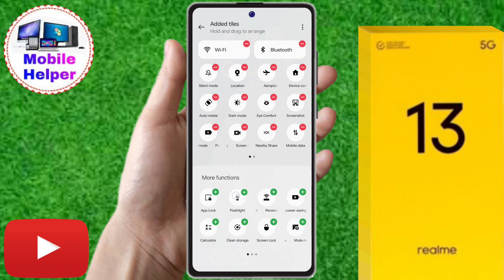realme 13 5g screen recording settings, realme 13 5g screen recording, realme 13 5g call recording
realme 13 5g screen recording settings, realme 13 5g screen recording, realme 13 5g call recording setting